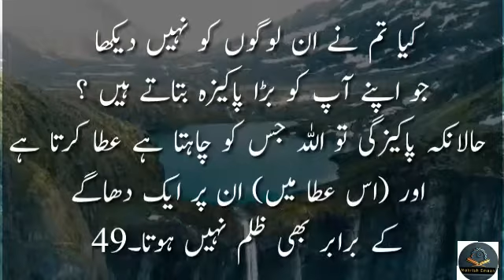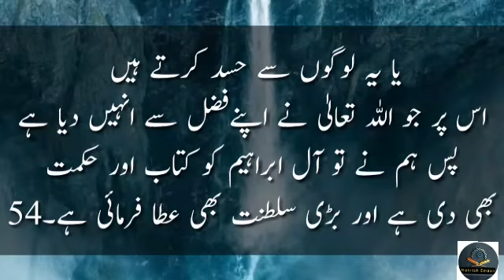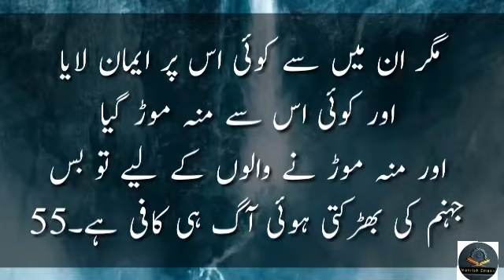Surah An-Nisaa_Beautiful Heart Melting Quran Recitation_ With Urdu Subtitle_ and_ Translation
Surah An - Nisaa

Beautiful Heart Melting Quran Recitation With Urdu Subtitle and Urdu Translation

Reciter  : Sayad Sadaqat Ali

4 . AnNisaa  : [ 48 - 55 ]